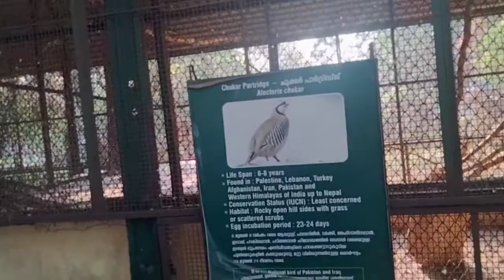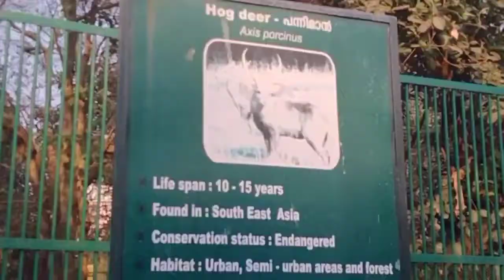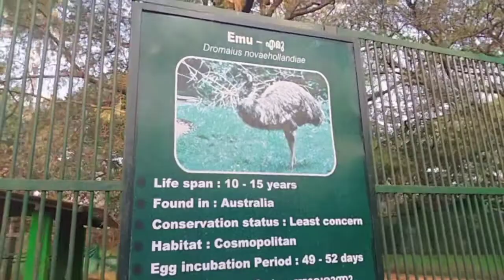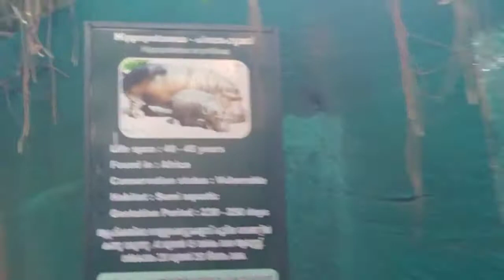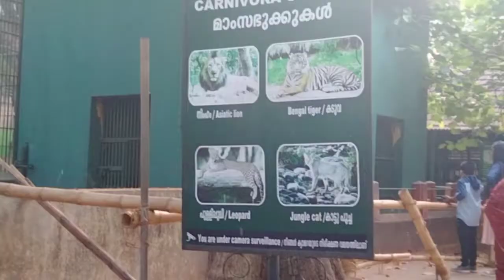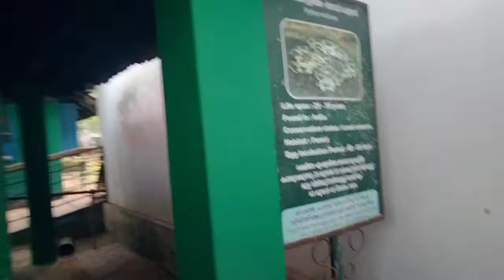തൃശൂർ മൃഗശാലയിലെ കാഴ്ചകൾ /the state museum &zoo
The state museum &zoo#
Thrissur zoo&museum#
Thrissur museum zoo#
one day trip zoo &museum Thrissur#
M S VLOG#
M S Vlogs#
M S Easy world#
malapuram kammaru#
malapuram kitchen#
M S VLOG#
M S VLOG#